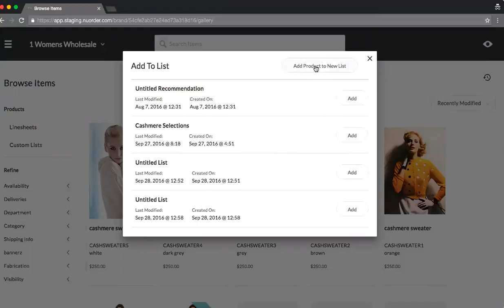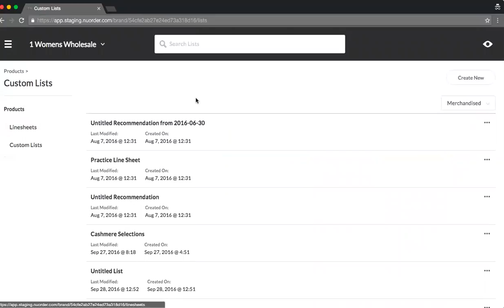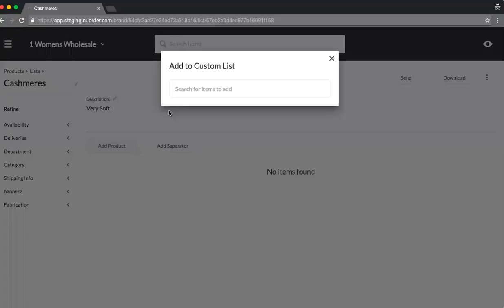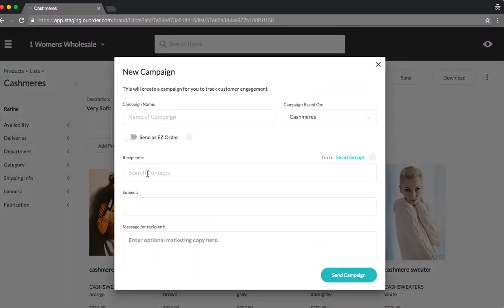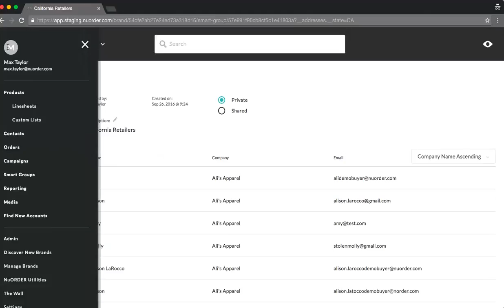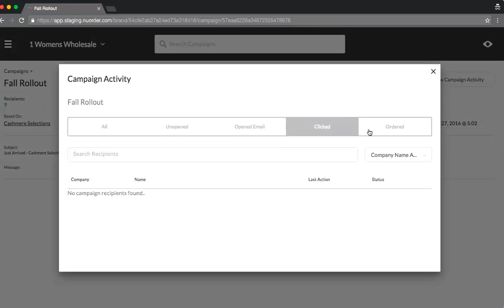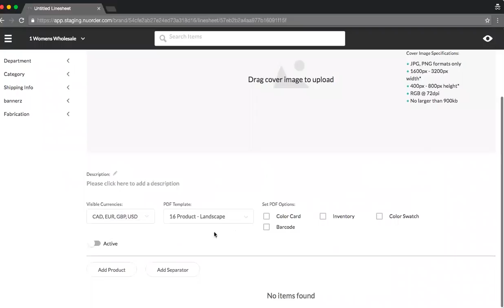Become a Pro at NuORDER 4.0: Linesheets and Custom Lists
Now that you've gotten a sneak peek of the new features NuORDER will soon offer, this "Part 2" session will feature a deep-dive into some of the key areas. This webinar will cover details surrounding our new line sheets/custom lists, as well as our new campaign feature.